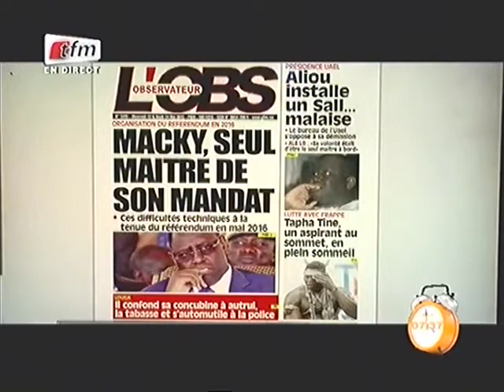Yeewu Leen - 13 Mai 2015 - Le Menu de L'OBS du jour